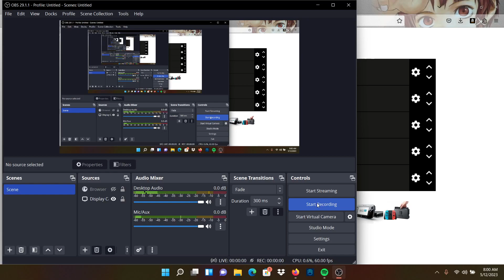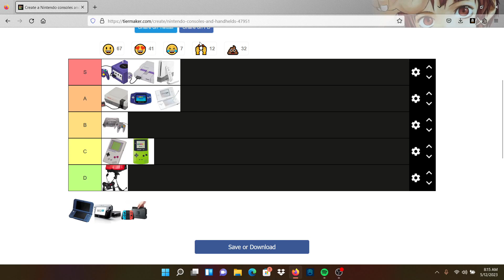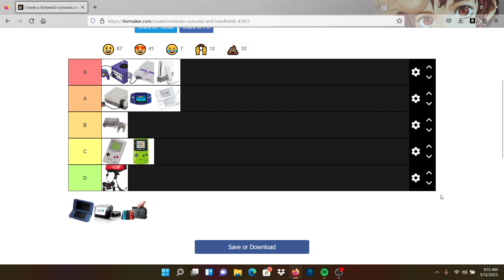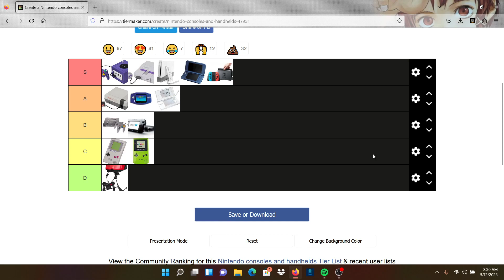Nintendo Consoles Tier List